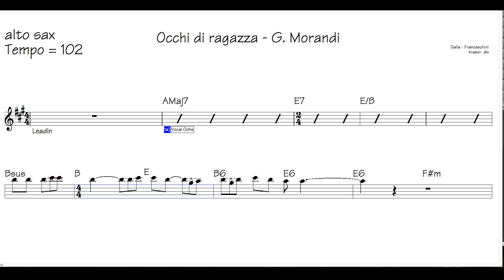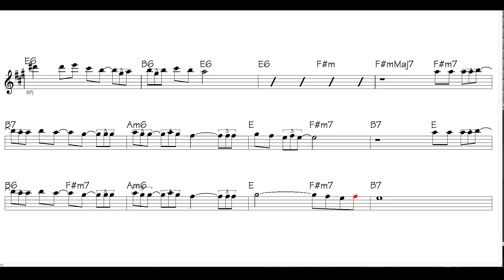Occhi di ragazza - G. Morandi - sax alto - sax karaoke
base con videospartito - Occhi di ragazza -sax contralto